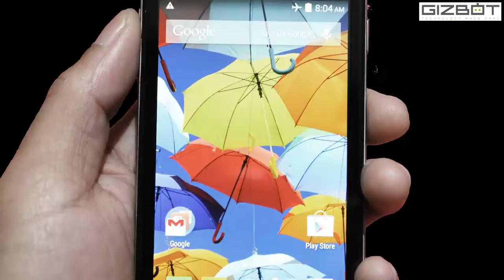Exclusive Interview with Sanjay Kumar Kalirona and Keshav Bansal, Intex Technologies - GizBot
Intex launched its brand new Aqua Style smartphone with a more than affordable price tag of Rs. 5,990. The smartphone, as you may have already guessed, falls in the budget category with the segment currently a big thing in India.